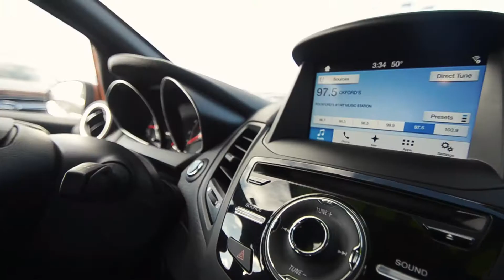2017 Ford Fiesta ST walk around at Rock Rive Ford in Rockford, IL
Fiesta ST, Ford Certified, EcoBoost 1.6L I4 GTDi DOHC Turbocharged VCT, 6-Speed Manual, Orange Spice Metallic Tri-Coat, Charcoal Black w/Unique Cloth Front Sport Bucket Seats, Navigation System, Radio: HD Sony AM/FM Stereo/CD Player/MP3 Capable, Red Brake Calipers, SYNC 3 Communications & Entertainment System, Unique Cloth Front Sport Bucket Seats, Voice-Activated Touchscreen Navigation System, and Wheels: 17" Premium Ebony Black. Wow! What a nice smaller car. This good-looking and fun 2017 Ford Fiesta has a great ride and great power. I really enjoyed driving it. It's very clean, almost new, and really fun to drive. The pristine condition of this fantastic Fiesta will make it a favorite among our more educated buyers. Ford Certified Pre-Owned means you not only get the reassurance of a 12Mo/12,000Mile Comprehensive Warranty, but also up to a 7-Year/100,000-Mile Powertrain Limited Warranty, a 172-point inspection/reconditioning, 24/7 roadside assistance, trip-interruption services, rental car benefits, and a complete CARFAX vehicle history report. It is nicely equipped with features such as 6-Speed Manual, Charcoal Black w/Unique Cloth Front Sport Bucket Seats, EcoBoost 1.6L I4 GTDi DOHC Turbocharged VCT, Fiesta ST, Ford Certified, Navigation System, Orange Spice Metallic Tri-Coat, Radio: HD Sony AM/FM Stereo/CD Player/MP3 Capable, Red Brake Calipers, SYNC 3 Communications & Entertainment System, Unique Cloth Front Sport Bucket Seats, Voice-Activated Touchscreen Navigation System, Wheels: 17" Premium Ebony Black, 4-Wheel Disc Brakes, 8 Speakers, ABS brakes, Air Conditioning, AM/FM radio: SiriusXM, Automatic temperature control, Bumpers: body-color, CD player, Compass, Delay-off headlights, Driver door bin, Driver vanity mirror, Dual front impact airbags, Dual front side impact airbags, Electronic Stability Control, Emergency communication system, Front anti-roll bar, Front Bucket Seats, Front Center Armrest, Front fog lights, Front reading lights, Front wheel independent suspension, Fully automatic headlights, Illuminated entry, Knee airbag, Leather Shift Knob, Low tire pressure warning, MP3 decoder, Occupant sensing airbag, Outside temperature display, Overhead airbag, Overhead console, Passenger door bin, Passenger vanity mirror, Power door mirrors, Power steering, Power windows, Radio data system, Rear anti-roll bar, Rear reading lights, Rear window defroster, Rear window wiper, Remote keyless entry, Security system, Speed control, Speed-sensing steering, Split folding rear seat, Spoiler, Steering wheel mounted audio controls, Tachometer, Telescoping steering wheel, Tilt steering wheel, Traction control, Trip computer, Turn signal indicator mirrors, and Variably intermittent wipers.